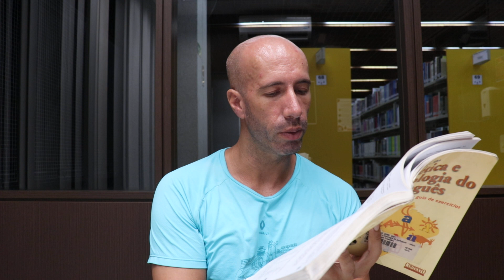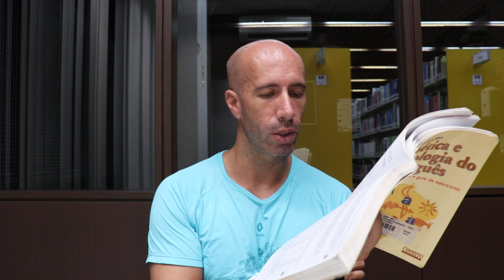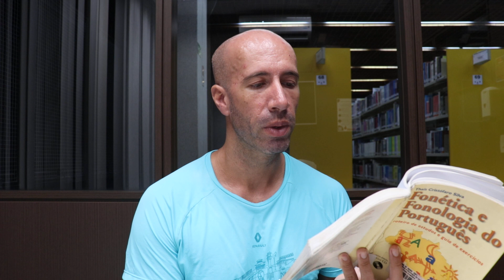CONSOANTES COMPLEXAS, o que são? FONÉTICA e FONOLOGIA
CONHEÇA UM POUCO SOBRE LINGUÍSTICA

A) EQUIPAMENTOS QUE UTILIZO NAS GRAVAÇÕES:
1) GoPro Hero 8 Black
2) Caixa Estaque a prova d’agua GoPro 8
3) Manga e Cordão GoPro 8
4) Case de Silicone GoPro 8
5) Cartão de Memória
6) Mini-Bastão
7) Baterias Gopro
8) Anel de Luz
9) Microfone Lapela BOYA BY-M1
10) Celular Samsung Galaxy M53
11) Adaptador Fonte Bateria Ack-e18 Canon Sl2